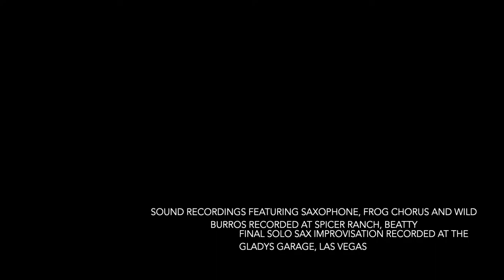Desert Prayers - Artist's Palette, Death Valley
Part of my Desert Prayers series of videos filmed in North America. This video was filmed at the Artists'  Palette in Death Valley. Some of the videos are dedicated to people that formed part of my life back home in South Wales, who have finished their earth journeys.

Trish was a part of the Sax For Fun workshop and performance group that I ran for over a decade in South Wales. I wanted to leave a musical offering, somewhere out there in time and space for her memory. Recorded on a camping adventure to Beatty and Death Valley, edited in the Gladys Garage. This one is for you Trish x